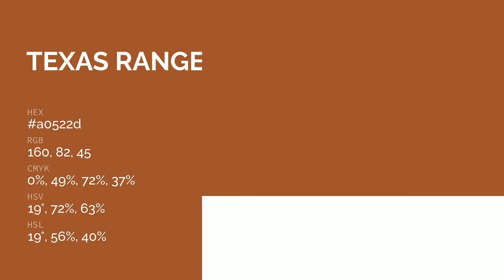Texas Ranger Brown color a0522d hex color - Brown color - Cool color a0522d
What color is Texas Ranger Brown ? a0522d hex color - Brown color - Cool color a0522d

Hex a0522d Color Code is also known as Texas Ranger Brown color.